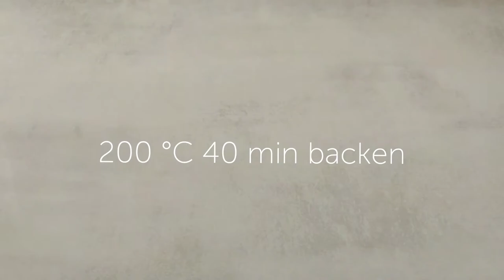Cremige Kürbissuppe mit geröstetem Hokkaido | selber kochen | leckeres Rezept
Nach einigen Wochen melde ich mich nun endlich zurück! Hier war einiges los, aber ich hoffe euch bald mit neuen Lieblingsrezepten versorgen zu können. Danke an alle, die mir so geduldig treu geblieben sind. :)

Viel Spaß beim nachkochen dieser leckeren Suppe. Wir lieben die Aromen die so richtig den Herbst einziehen lassen. Lasst es euch schmecken!

Zutaten:

1 Hokkaido Kürbis
1 Zwiebel
1 Knoblauchzehe
3 Kartoffeln
2 Karotten
1 - 1 1/4 Liter Gemüsebrühe
100 ml Sahne
2 EL Petersilie
1 EL Butter
Olivenöl
1-2 TL Ahornsirup
1 TL Weißweinessig
1/2 - 1 TL Muskat
Salz und Pfeffer aus der Mühle

Toppings:
geröstete Wallnüsse
geschlagene Sahne
Baconflocken
Petersilie

Zubereitung:

1. Hokkaidokürbis waschen, trocknen und in grobe Stücke schneiden (ruhig mit Schale). Die Stücke in eine Auflaufform geben und mit Olivenöl beträufeln. Im vorgeheiztem Ofen bei 200 Grad Umluft ca 40 min backen. (Die Backzeit variiert je nach der Größe der Kürbisstücke.)

2. Butter mit etwas Olivenöl in einer Pfanne erhitzen und die gewürfelten Zwiebeln darin andünsten. Knoblauch pressen und untermischen. Kartoffeln und Karotten waschen, schälen und würfeln. Anschließend zu den Zwiebeln geben. Einige weitere Minuten andünsten und mit Gemüsebrühe ablöschen.

3. Die Schale vom Hokkaidokürbis entfernen (kann aber optional auch mitgegessen werden) und den Kürbis zur Brühe geben. Sobald das komplette Gemüse weichgekocht ist mit einem Pürierstab cremig rühren. Sahne untermischen und je nach gewünschter Cremigkeit der Suppe noch etwas Wasser dazugeben.

4. Die Suppe mit Ahornsirup, Petersilie, Weißweinessig, Salz, Pfeffer und Muskat abschmecken.

5. Toppings hinzufügen und servieren.